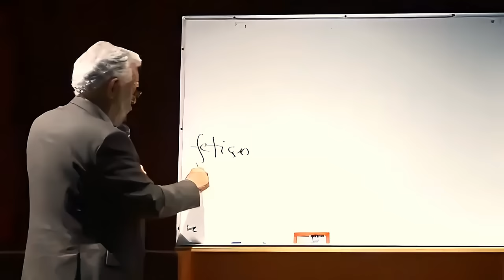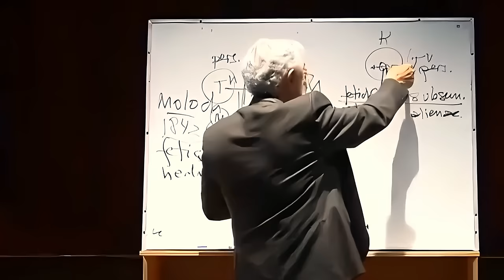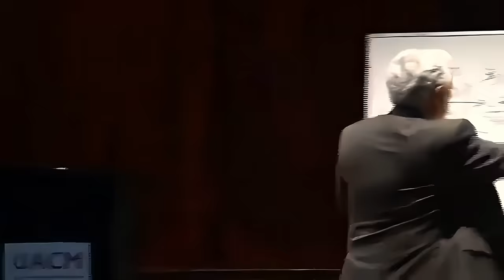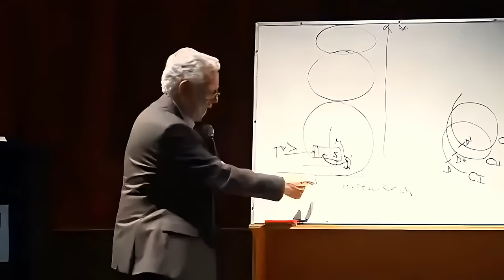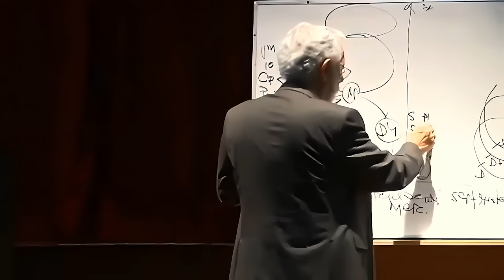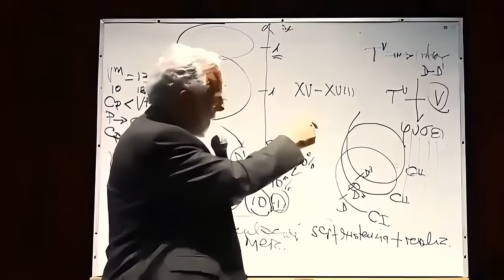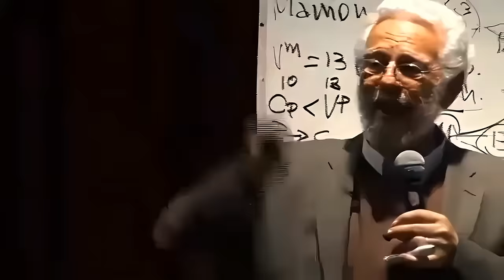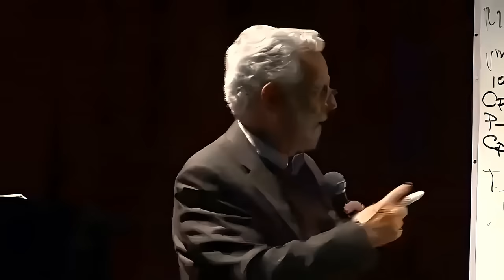Enrique Dussel - Cátedra de Economía Política "Volver a Marx" - Séptima Sesión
Explorando las profundidades de la crítica de Marx al capitalismo y sus raíces calvinistas
Este guión explora exhaustivamente la teoría marxista, desde los conceptos básicos de capital industrial, comercial y financiero hasta las intrincadas ideas de fetichismo y alienación de las mercancías, destacando cómo el capitalismo oscurece la relación entre trabajo y valor. Traza la transformación del pensamiento de Marx de la ideología al fetichismo, apuntalando las implicaciones éticas y la crítica de las prácticas económicas modernas dentro del marco del capitalismo. Además, profundiza en los fundamentos calvinistas del capitalismo, dilucidando cómo la aceptación calvinista de préstamos con intereses influyó en la combinación de cristianismo y capitalismo en el norte de Europa, y cómo Marx criticó esta combinación utilizando metáforas teológicas para iluminar cómo las estructuras sociales dan forma a las subjetividades. Esta narrativa critica la superficialidad de la ciencia popperiana y aboga por una ciencia crítica que reconozca el valor humano más allá de los modelos económicos, enfatizando la relevancia de la crítica de Marx para comprender y desafiar la explotación neoliberal contemporánea y la división económica global.
00:00 Introducción a la Tesis Séptima: Comprendiendo el Capital
00:45 El Joven Marx y la Ideología: Una Nueva Perspectiva
03:29 El Fetichismo en Marx: De la Ideología a la Mercancía
09:03 El Capital Financiero y sus Efectos en la Sociedad
13:56 Desentrañando el Fetichismo: La Relación entre Trabajo y Valor
22:31 La Economía Política y la Filosofía Política bajo el Fetichismo
30:33 Postulados para una Alternativa al Capitalismo
45:38 La Teoría del Valor y la Producción: Un Análisis Crítico
57:10 Explorando el Valor y la Producción en la Economía
58:08 La Mercancía y su Valor en el Mercado
59:28 Desentrañando el Plusvalor y la Ganancia
01:00:19 Marx y la Distribución del Plusvalor
01:00:52 El Capital y sus Fases: Producción, Circulación, Distribución
01:05:39 La Ética y la Economía: Una Perspectiva Crítica
01:18:02 El Capital Comercial y la Velocidad del Capital
01:40:04 Reflexiones sobre la Ciencia, la Religión y la Economía
01:49:41 Conclusión: La Esencia del Capital y su Impacto Global